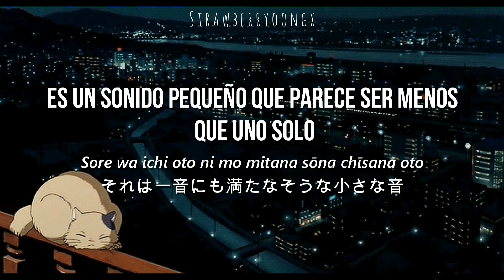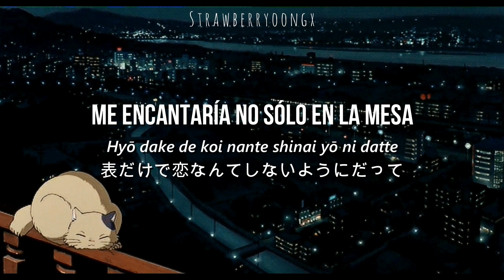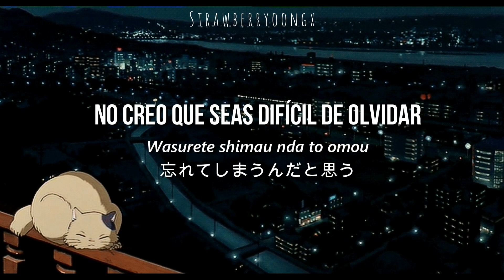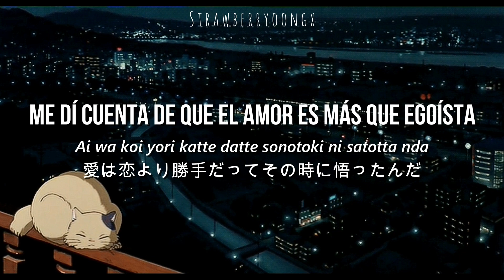Aomi 「アオミ」 — Gesu no Kiwami Otome; español; japonés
Ꭺ́ᏼꭱꭼꮇꭼ ✧ . · ⋆ ,,, // Ꮮꭼ́ꭼꮇꭼ ✧ . · ⋆

Muchísimas gracias por estar aquí, eres necesario en este mundo,, ♡´･ᴗ･`♡

1. Mientras traducía la canción me percaté de un detalle, "Aomi" no es un verbo o una persona, es un lugar situado en Tokio.

2. Con base en lo anterior y la lírica, la canción habla sobre una ex pareja que se reúne en algún lugar de Aomi, (probablemente con intenciones de regresar), durante la plática rememoran cosas del pasado, asimismo haciendo énfasis en detalles de su fallida relación, encontrándonos con que al final, uno de ellos no quiere regresar, convencido de que encontrará a alguien mejor y que aunque será difícil de superar, merece ser feliz.

Agradezco el apoyo que me brindan día con día, los quiero mucho,, ♡ . · ⋆ ,,,

Canción: Aomi 「アオミ」
Artista: Gesu no Kiwami Otome
Álbum: Suki Nara Towanai